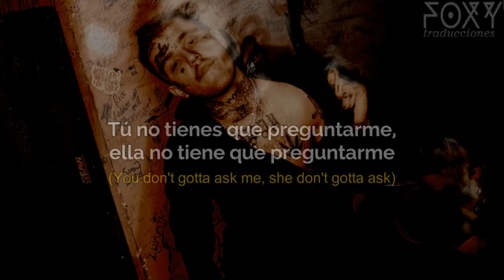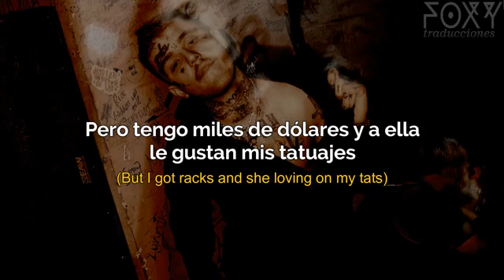LiL PEEP — Downtown (Español)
Artista: LiL PEEP
Canción: Downtown
Álbum: ???
Fecha de lanzamiento: 05 de Noviembre de 2017
Letra en español/Subtitulada/Traducida al español/Sub. español